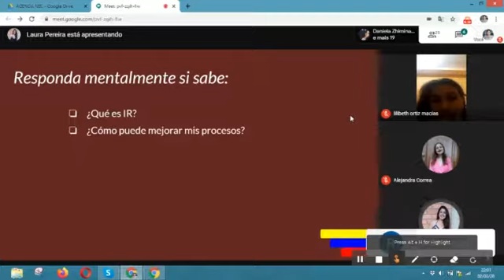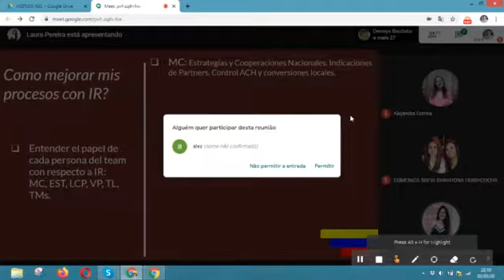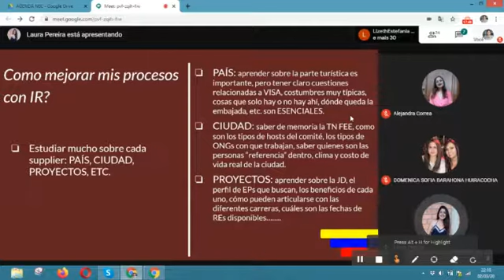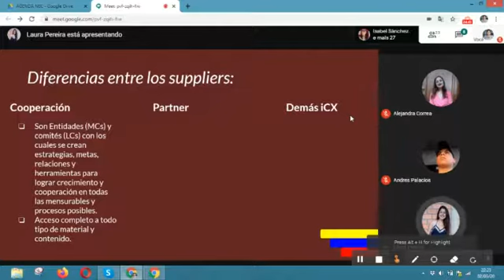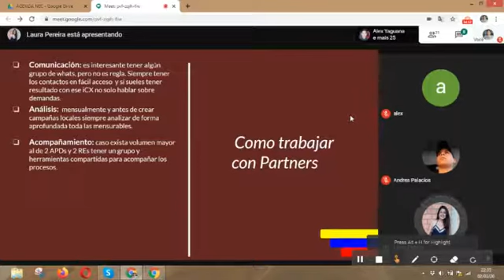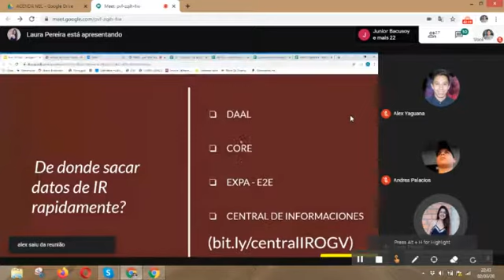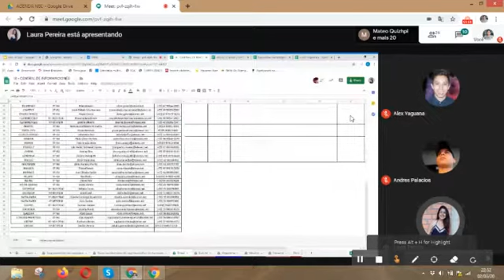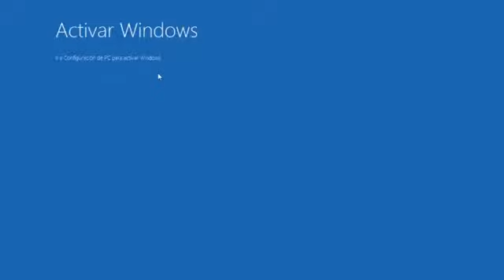NEC OGV - IR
NEC AIESEC en Ecuador 2020.1
Capacitación enfocada a OGV Network
Faci: Lauri (EST OGV IR)